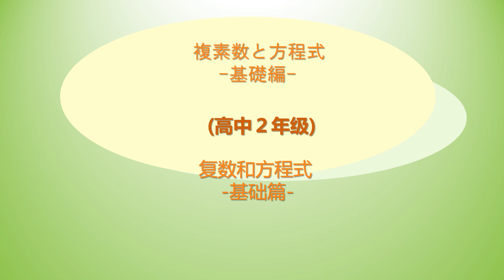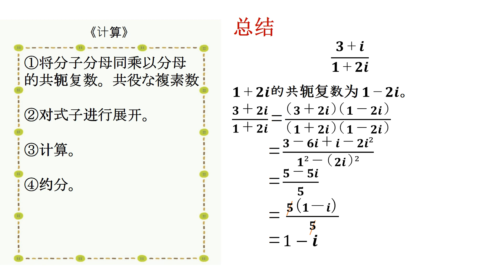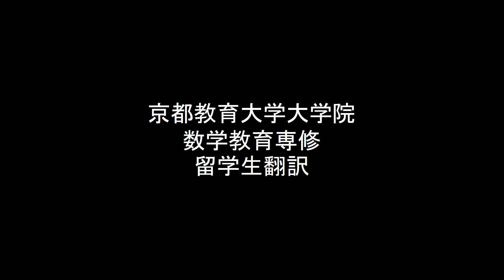高2＿複素数と方程式＿基礎編（中国語版）